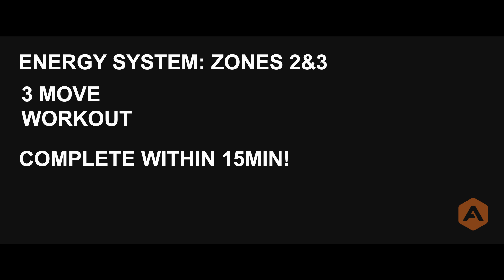Alpha Metcon of The Week - Kettlebell Grinder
9,15,21 Ladder format. 3 Exercises completed in the order of KB Swings, SDLHP then Goblet Squat. Complete 3 total rounds, 1st round 9 reps, 2nd round 15 reps and final round 21 reps.

Find a heavy-moderate load (ex 24kg m / 16kg f) and complete in under 15mins. PR= Total time to complete the ladder.

(PR = Personal Record)

@Uffy Lane Rasu on the Keys - "Take Her" Instrumental